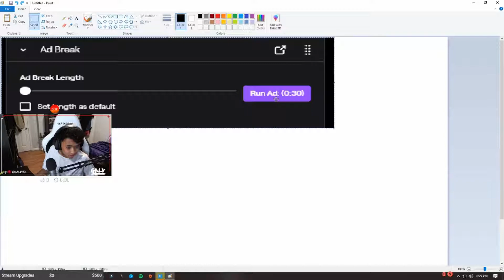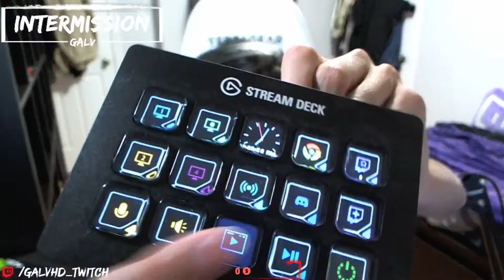THE END OF FORTNITE (Fortnite Season 10)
It was a fun 10 seasons, but it's time for season 11! :D